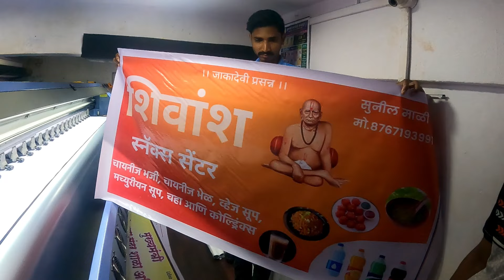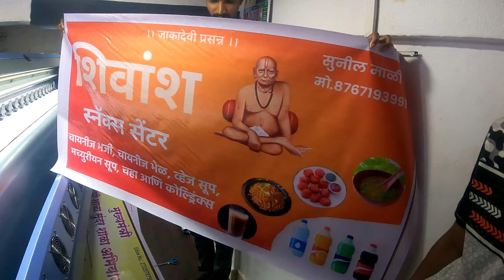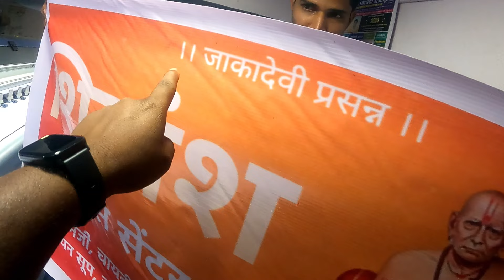पेंडखळे गावच्या जत्रेत पहिल्यांदा खायचा दुकान टाकलं | कोकणातील जत्रा|jatra |pendkhale |rajapur kokan